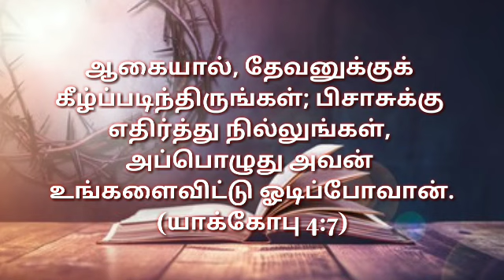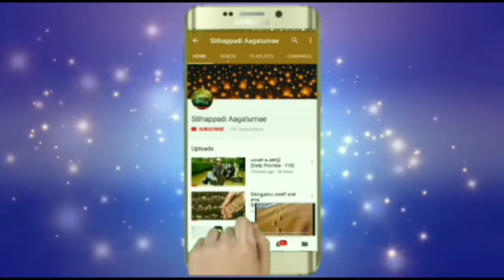பிசாசை கட்ட முடியுமா ? / Tamil Christian Sermon / I. Jane Arokiaraj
பிசாசை கட்டி ஜெபிப்பது, வேதத்தின் படி சரியா என்று இந்த பதிவில் தியானிக்கிறோம்.